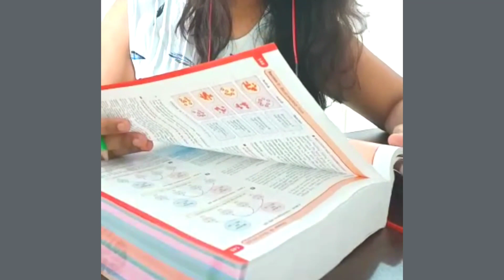A Day of medical student in lockdown || Online Study || BAMS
study vlog
So. this vlog is all about study.. online classes.. nd more❣️
Actually this is my first vlog, next time i'll try to do better than this..💫😅
About Me - I am Swikriti pursuing BAMS 1st year from SBSDJ AMC, farrukhabad